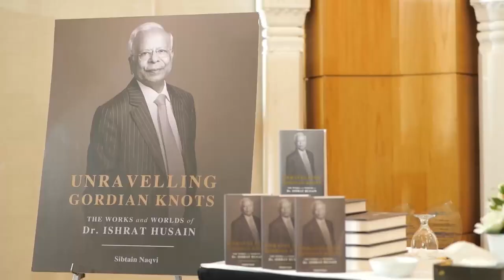Book Launch of “Unravelling Gordian Knots”- 9 June 2022